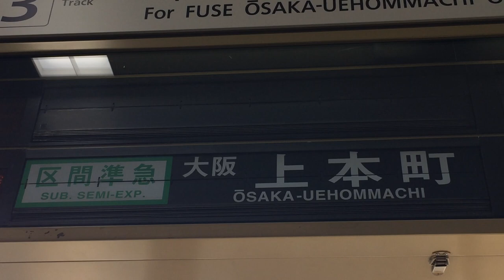近鉄 河内山本駅 改札口 反転フラップ式発車案内(ソラリー) その7